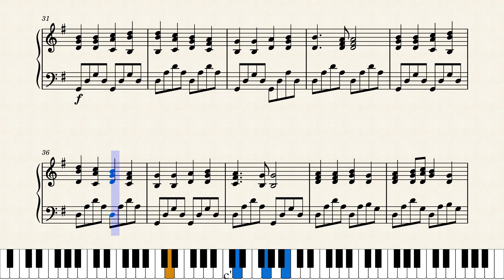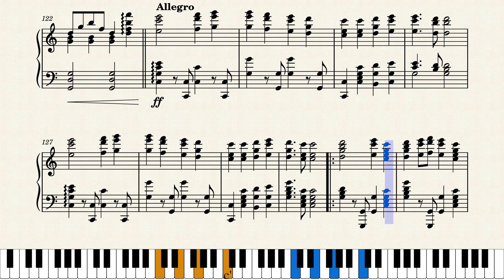Homework_9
Twinkle Little Joy Sonata
Sonata form of the themes by Beethoven and Mozart